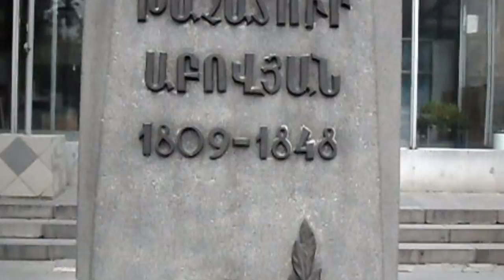Yerevan, Yerevan Pedagogical University after Khachatur Abovyan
Yerevan Pedagogical University after Khachatur Abovyan